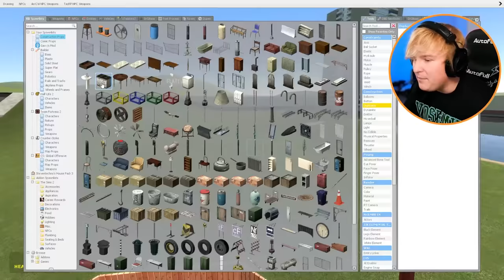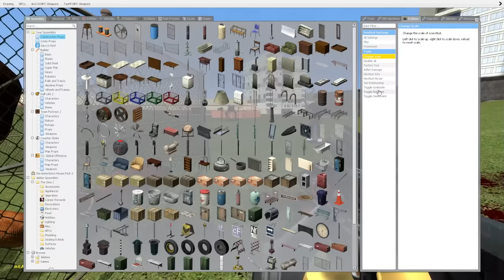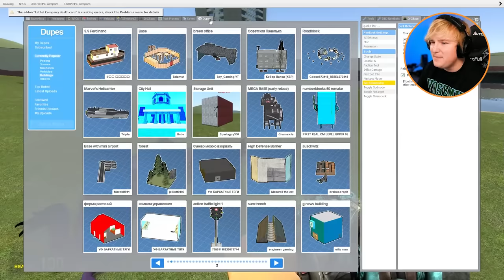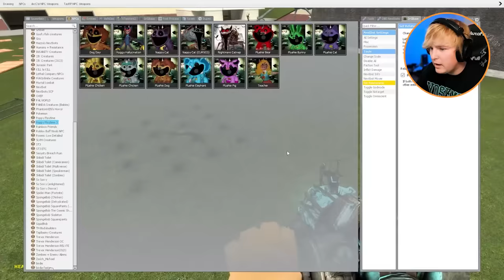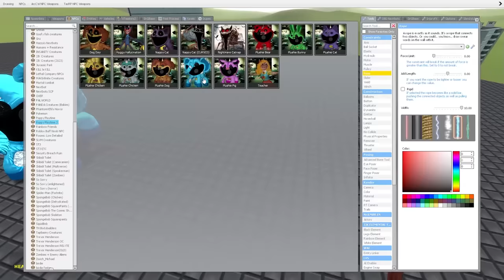Can DOGDAY beat CATNAP in battle?! (Garry’s Mod Sandbox)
DOGDAY vs CATNAP in Garry's Mod! Who do you think will be the strongest monster from poppy playtime chapter 3!

Do you think Catnap is the reason for the DogDay death scene in Poppy Playtime Chapter 3? Or do you think dogday will take vengeance today... we also introduce Nightmare Catnap BOSS, which is the most SCARY character we have played with, what should we do with poppy playtime chapter 3 next?